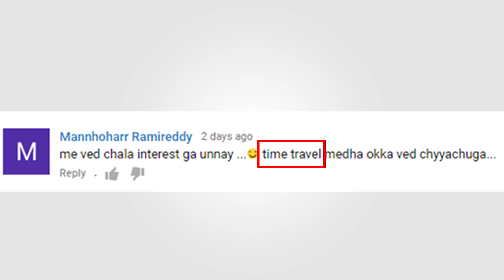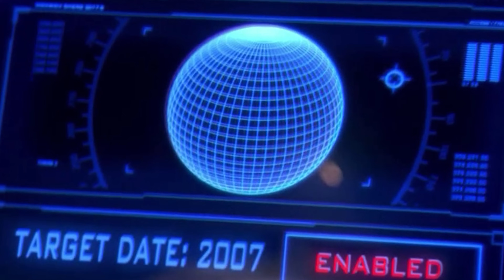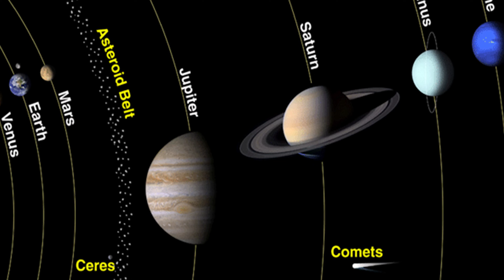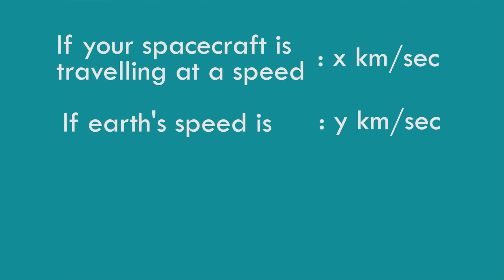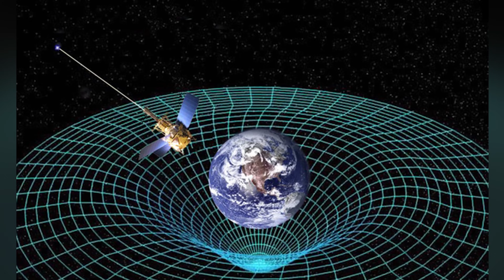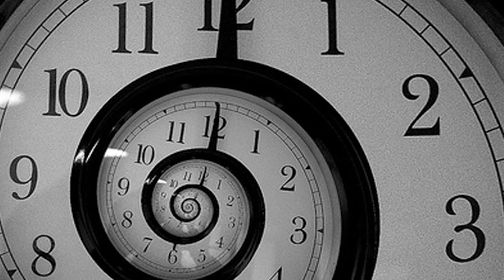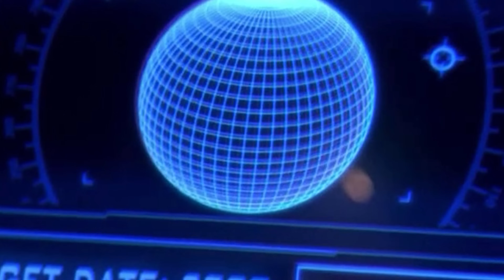Is Time Travel Possible || By Arun Surya Teja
Time travel is the concept of movement (such as by a human) between certain points in time, analogous to movement between different points in space, typically using a hypothetical device known as a time machine.